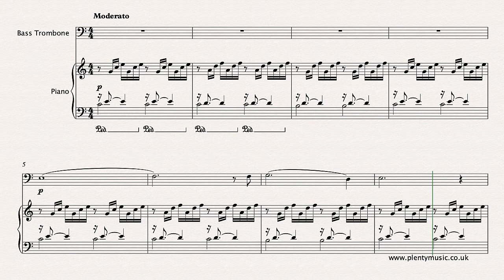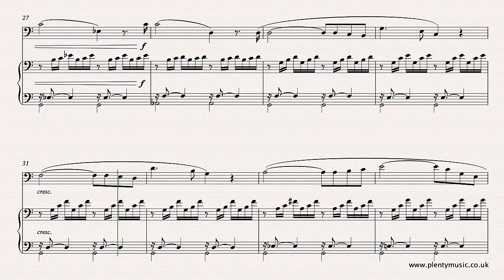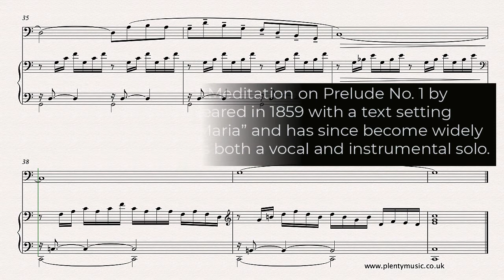Bach J.S. - Gounod C. | Ave Maria arr. bass trombone & piano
In this arrangement of the Bach - Gounod Ave Maria from PlentyMusic for basstrombone and piano Gounod’s melody is played by the trombonist while the Bach PreludeNo1 is played by the pianist.sheetmusic download & accompaniments

There is no definitive edition of the work and there are countless melodic variants so do expect to hear the movement played differently particularly in respect to the last four bars. Gounod’s arrangement has an extra bar (bar 27) than Bach’s original Prelude in C which has a total of 35 bars. In Gounod’s arrangement the first 4 bars are repeated making it 40 bars long without a repeat. In this arrangement the music is in the original key of C

Gounod’s melody if time allows should be internalised so that players they can concentrate on the tonal and interpretative aspects of their performance which in time will enable them to make the movement their own. The performance focus should always be on communicating the beauty of the melody in
a legato singing style. The music editor suggests avoiding any exaggerated playing or eccentricities from the ornamentation point of view. There are many different interpretations of the Gounod arrangement particularly as to how the dotted notes are played and the pick up or anacrusis notes in the section from bar 23 to bar 28

Pianists will need to make use of the sustaining pedal and its use is indicated in the opening bars and the pattern although not indicated should continue through the movement. The best rule to follow when using the sustaining pedal is simply not to over use the pedal and obscure the clarity of the harmony.

Piano accompaniments are available playing at 63, 66, 68, 70 and 72 beats per minute (bpm). Pitch is at A = 440 hertz and the recording quality is 256kbps which will allow the recordings to be amplified and used in performances, teaching and practice contexts. The realisation plays back at a tempo of 68 quarter note (crotchet)  beats to the minute.